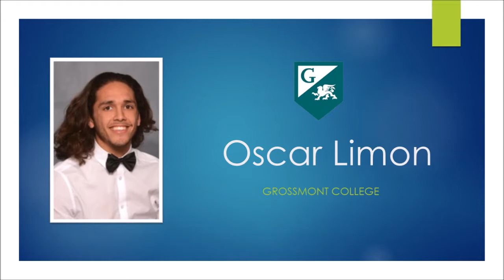Oscar Limon Basketball Highlights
Oscar Limon / Sophomore Season highlights / Grossmont College 2017-18